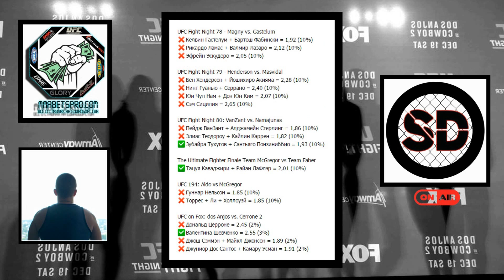ММА-подкаст: Выпуск №1 - Знакомство с командой прогнозистов "MMABETS"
На Split Decision запускается новая рубрика под названием «ММА-подкаст».

В этой рубрике, её ведущий Михаил Егоренков обсуждает со своими гостями новости и события из мира ММА,

Если вам нравится это видео, то ставьте большой палец вверх и мы будем выпускать его на каждый турнир UFC!